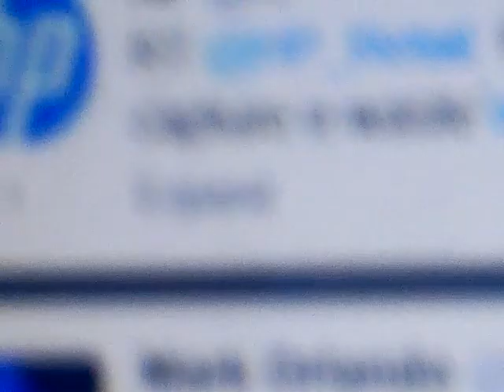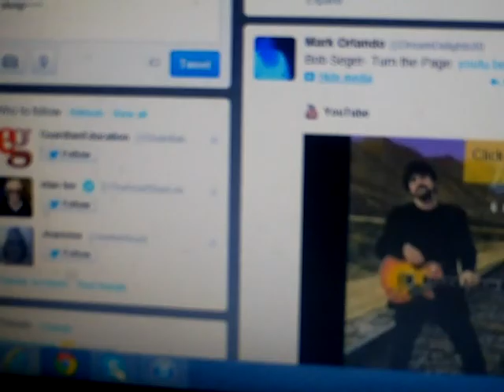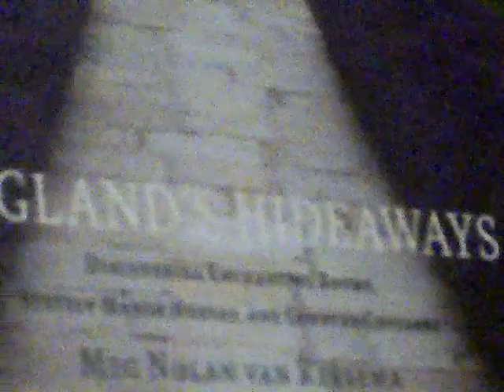Short Film Skit ~Sleeping Giant on Hidden Castle Camera